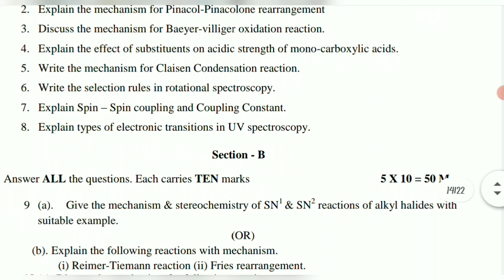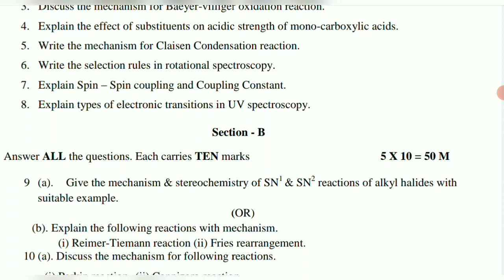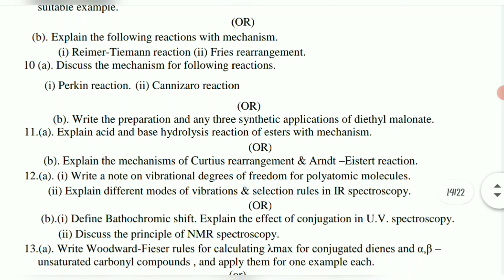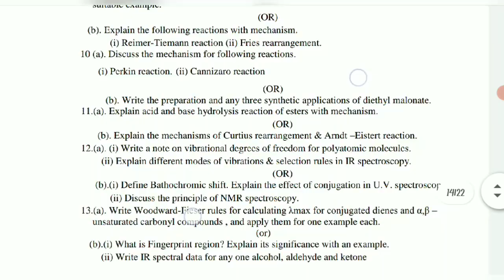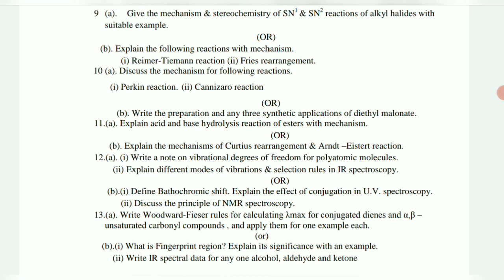Bsc sem 3 Chemistry Most Importantly Question Paper | Ru SEM 3 Chemistry Question Paper